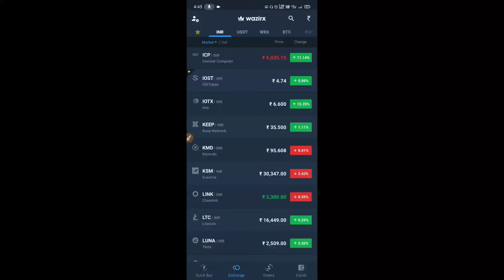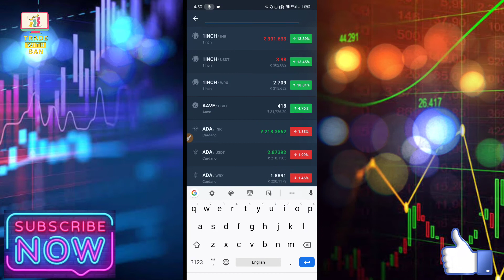Doge Coin Going To Pump Soon 🔥MATIC,WRX, ICP, FIL, SNT Coin Huge Pump